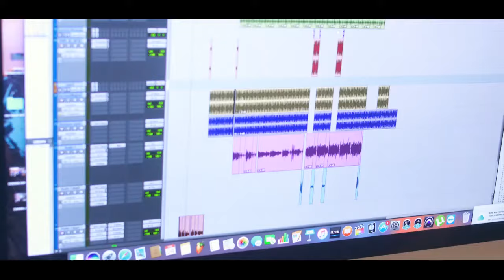Mc Diguinho777 - Mc Cka Original - Quem Sonha Sempre Alcança [Web-Clipe Oficial] Prod. DJ Rhuivo.